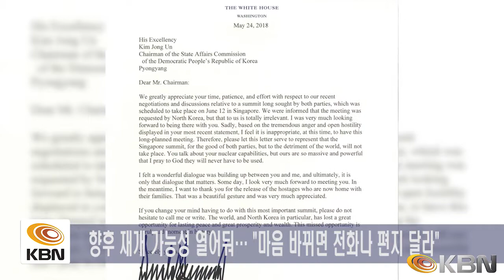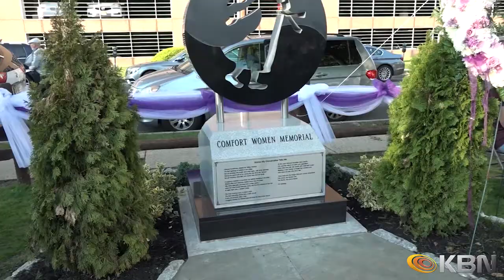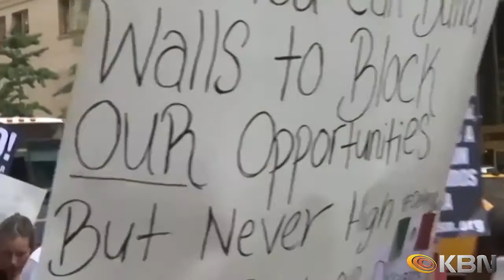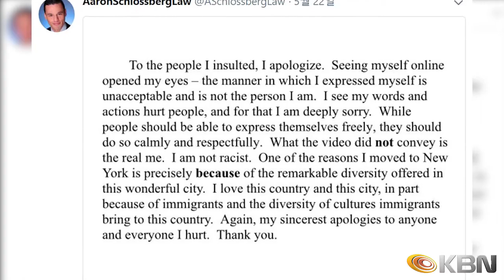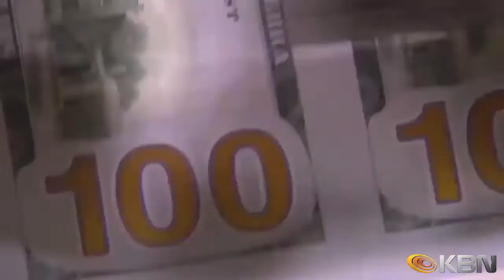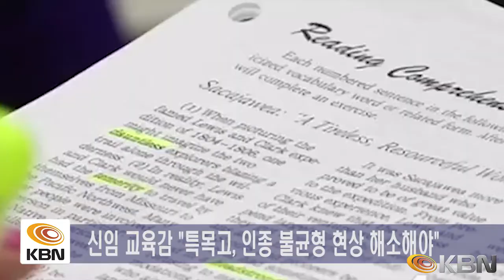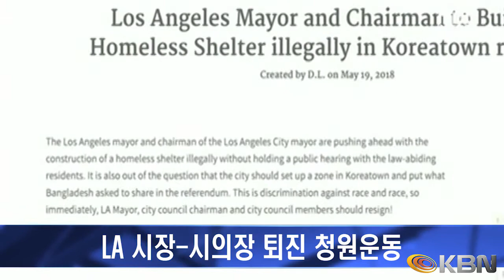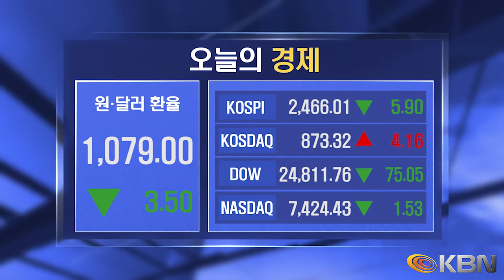[2018.05.24] KBN NEWS